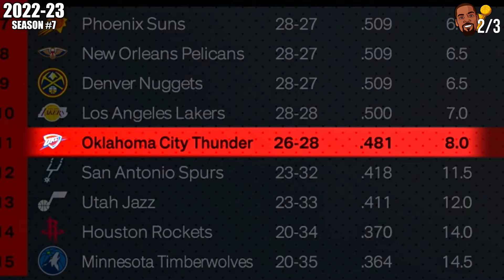What If Kevin Durant Never Left OKC?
I reset Kevin Durant's career to 2016, and stopped him from joining the Golden State Warriors. If he stayed in Oklahoma City, how many championships could the OKC Thunder win?